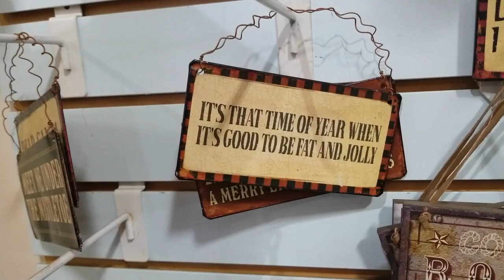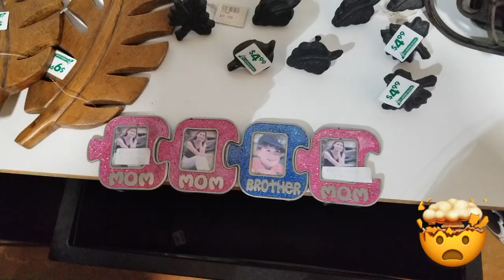Vlogmas December 5 || Trees and Cheesy Gifts || The Little Minimalists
Okay guys, it's time for us to go and choose our Christmas Tree. We go for a real tree all the way! Which do you do? It's amazing how much fun we can have picking our our tree. Don't believe me? Come and see.